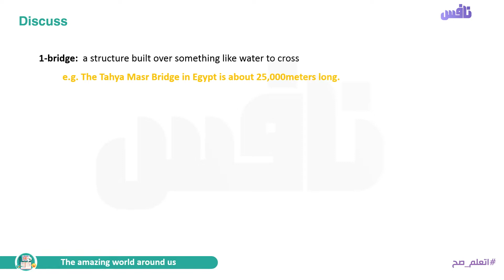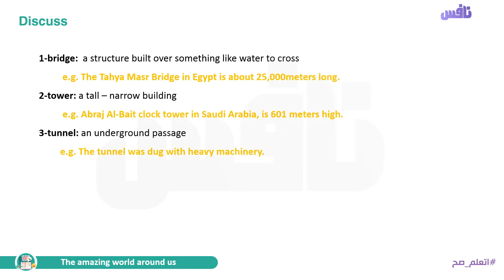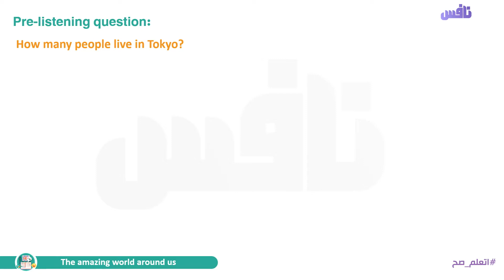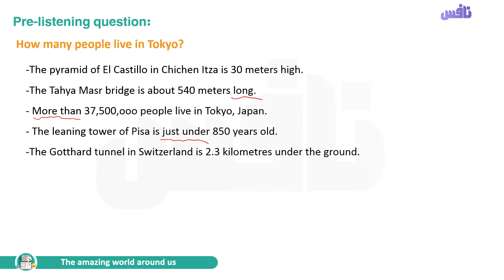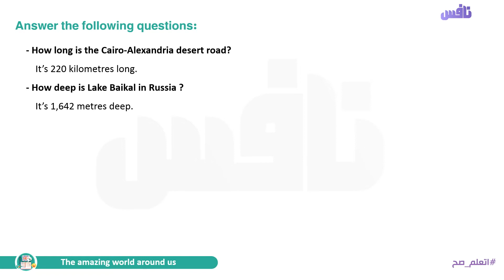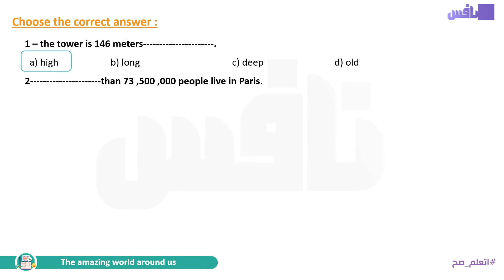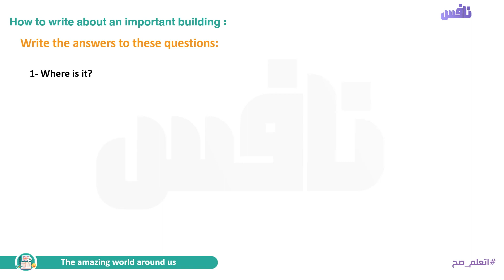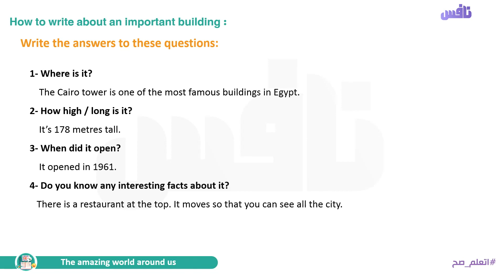Unit 8 Lesson 1